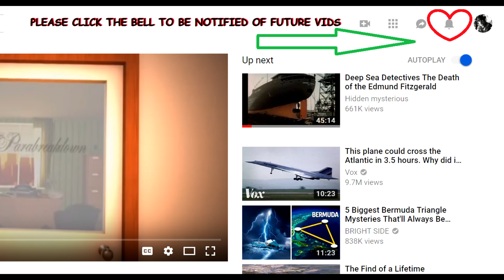the "Wolfman Creature Caught On Tape" video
I give a report about the wolfman creature caught on tape video